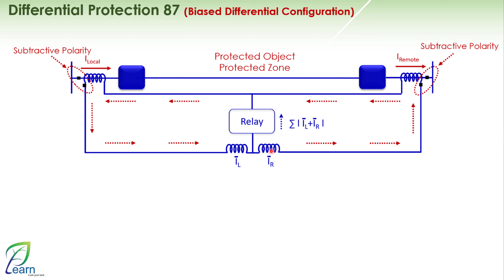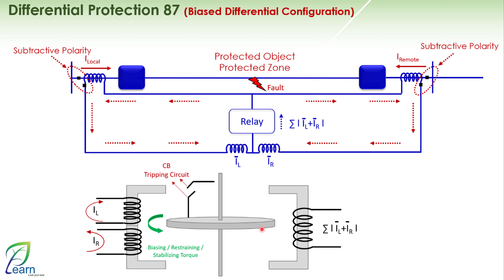Transformer Differential Protection Course [Biased Differential Configuration]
Training Program Agenda
1. Differential Protection 87 (Merz Prize Configuration)
2. Differential Protection 87 (Biased Differential Configuration)
3. Transformer Differential Challenges
4. Numerical Relays Differential Characteristics
5. How to wind a Transformer to get the desired vector group
6. Transformer Vector Group Compensation in Numerical Relays
7. Transformer Differential Protection Calculations Example
8. How to derive the VG Compensation Matrix
9. Siemens/ABB/SEL/MiCOM/GE Differential Characteristics
10. How to use our Excel sheets for getting all Relays Differential Calculations for testing
11. Transformer Stability
12. Open Discussions